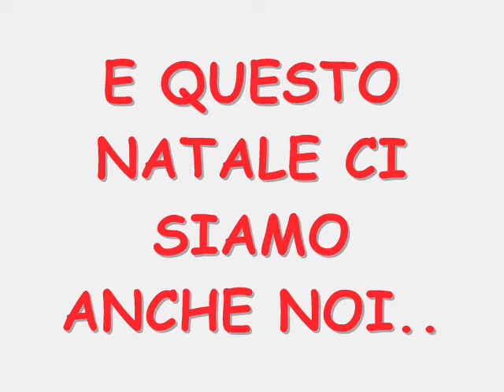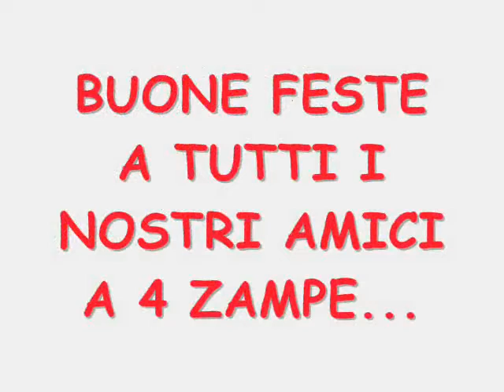mary e i cuccioli buone feste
mary e i cuccioli BUON NATALE